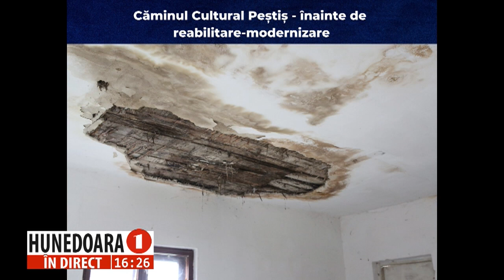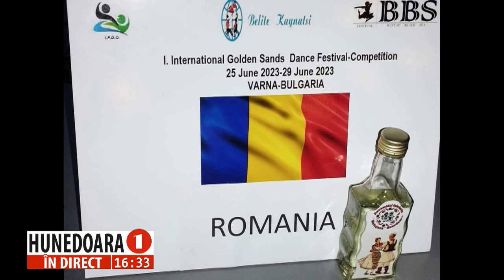DAN BOBOUȚANU, primarul municipiului Hunedoarala „HUNEDOARA ÎN DIRECT”, 3 iulie 2023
DAN BOBOUȚANU, primarul municipiului Hunedoara
la „HUNEDOARA ÎN DIRECT”, 3 iulie 2023, realizatoare Petronela TĂMAȘ.